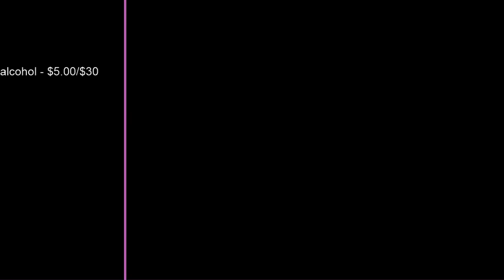007 Goldeneye - Runway Agent 22